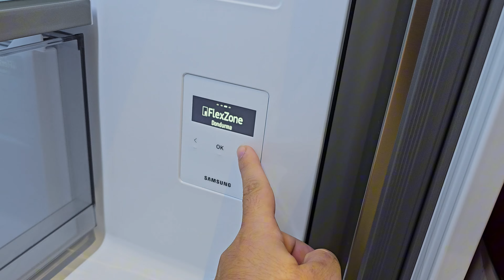Samsung RF71DG90BESL Gardırop Tipi No Frost Buzdolabı İNCELEMESİ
Samsung RF71DG90BESL Gardırop Tipi No Frost Buzdolabı